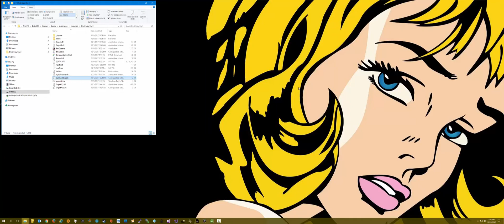DMC3: SE Win10 Setup Guide | Quick Update [21x9]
In this video I will discuss a few minor tweaks I made to the game configuration in response to a few issues I have run into.

DMC3 Special Edition (PC)
XBOX ONE Wireless Controller (PC)
XBOX ONE Wireless Controller PC Adapter